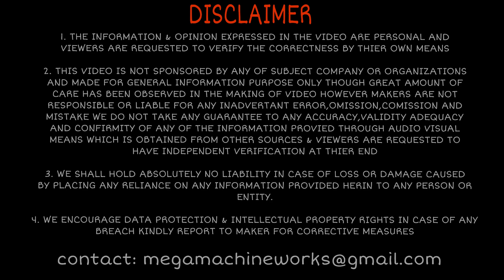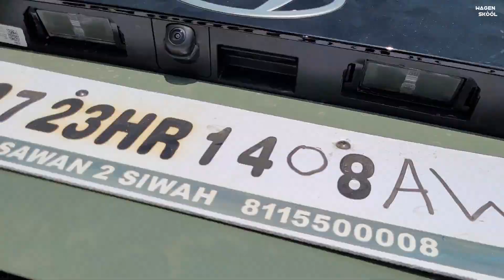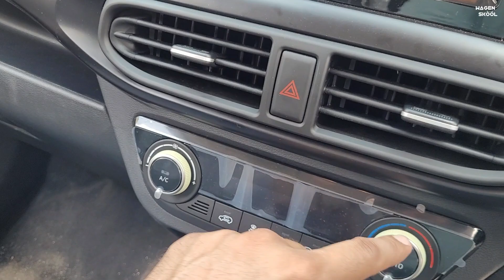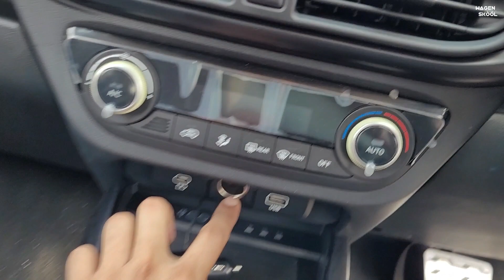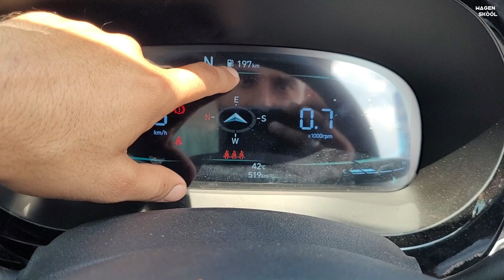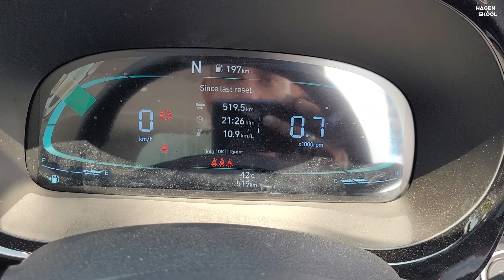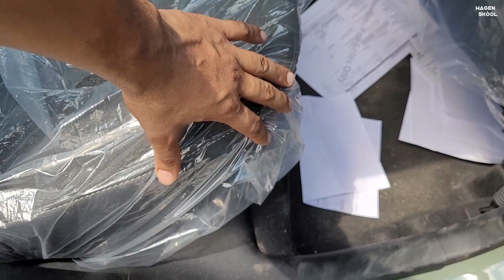All New Hyundai Exter SX(O) 😍 Top Model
Amazon Shop

 10" Inches Big LED Ring Light

hyundai exter base model